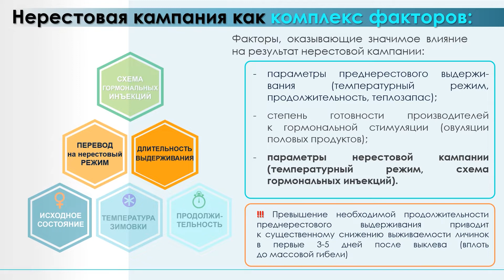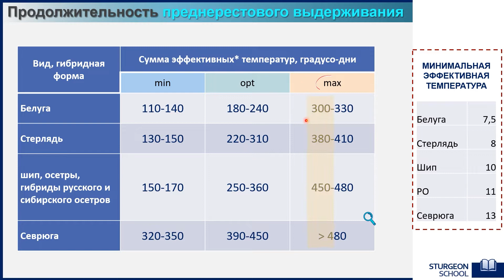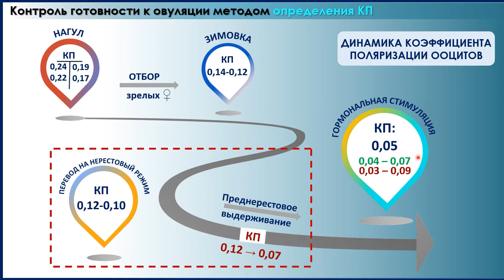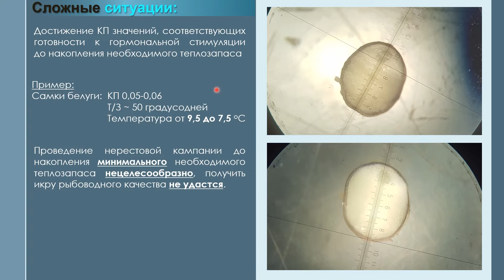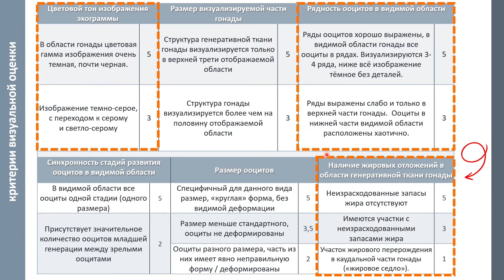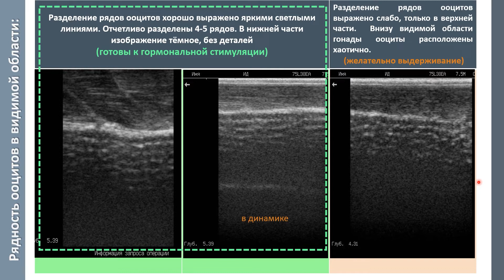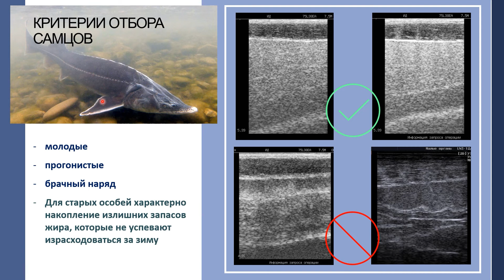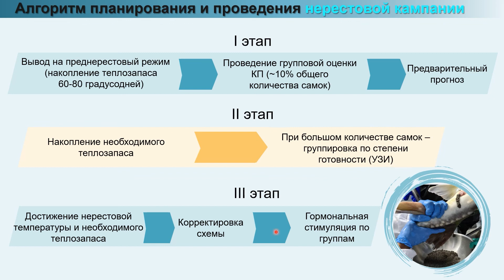Тема 5-6. Преднерестовое выдерживание производителей осетровых и оценка готовности к нересту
Пятая и шестая части вебинтенсива "Подготовка и проведение нерестовой кампании", в которых описаны параметры и продолжительность преднерестового выдерживания производителей и методы оценки готовности их к гормональной стимуляции

Вебинтенсив включает следующие части:
- Методика отбора зрелых самок на зимовку;
- Проведение зимовки и перевод на нерестовый режим;
- Преднерестовое выдерживание производителей осетровых;
- Оценка готовности производителей к гормональной стимуляции и нересту;
- Гормональная стимуляция нереста (нерестового созревания);
- Получение половых продуктов у самок и самцов (нерест).